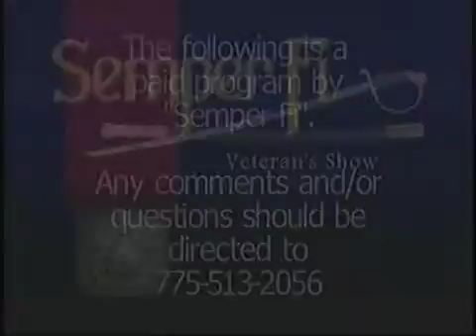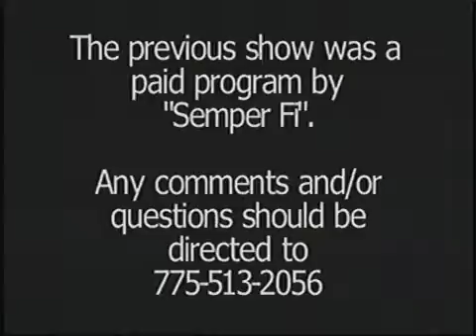09/16/2010 Semper Fi Pt 2.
Semper Fi  Pt 2